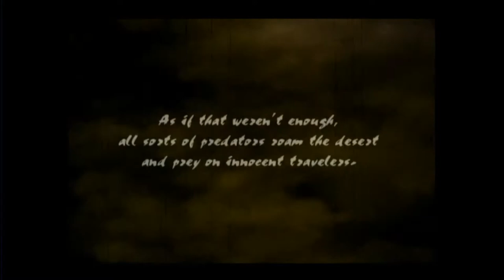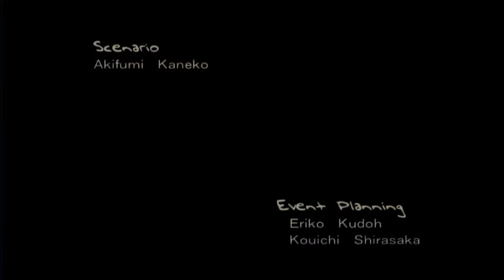Let's Play Wild ARMs 3 Part 5 - Come Together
Our Drifters come together in that train car and defend the Ark Scepter within!